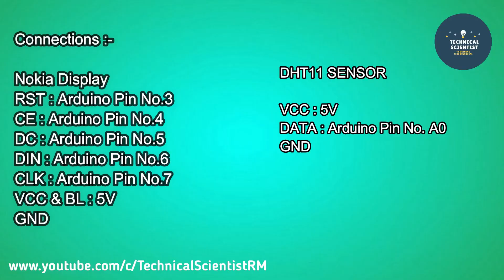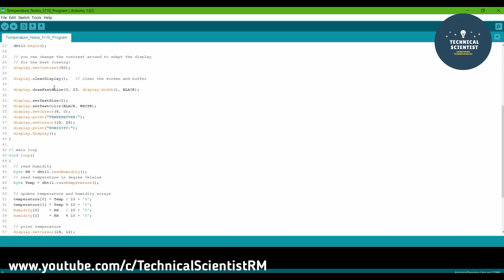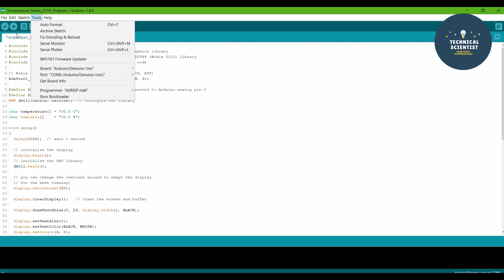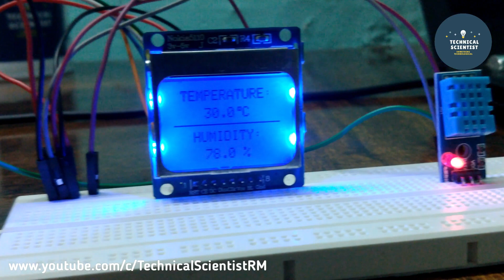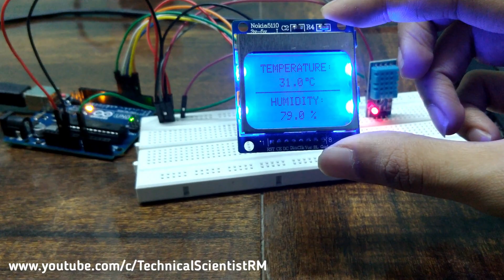Temperature 🌡️Monitor Using Arduino Uno ||Nokia 5110 Display ||DHT11 Sensor.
Hello Friends Myself ROHIT Today's Video is Temperature Monitor Using Arduino Uno Nokia 5110 Display DHT11 Sensor.

Required Components :- Best Offers Available On Components !!!